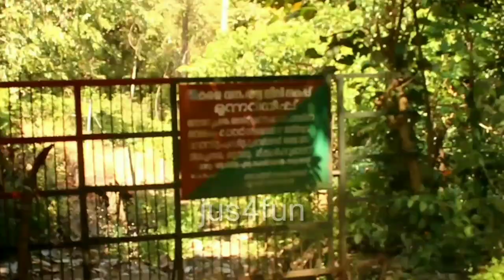പാത്രക്കടവ്(മണ്ണാർക്കാട്) PATRAKADAVU,Mannarkad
Patrakkadavu (mannarkkad) a river which is flowing through rocks from the forest with cold water fell the fresh water to drink and bath make mind refresh with the nature air from the forest.